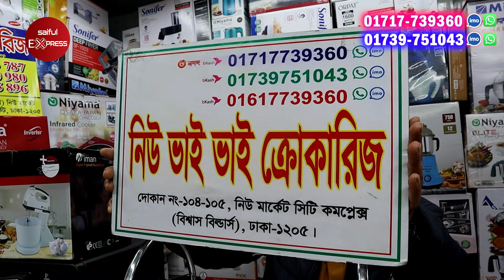বানিজ্য মেলার অফারে কিচেনের সবকিছু😱🔥 Electric Chula/ Oven/ Cooking Set/ Rice Cooker/ Hotpot/ Rack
দোকানের নাম: নিউ ভাই ভাই ক্রোকারিজ
দোকান নং-১০৪-১০৫, নিউ মার্কেট সিটি কমপ্লেক্স (বিশ্বাস বিল্ডার্স), ঢাকা-১২০৫।